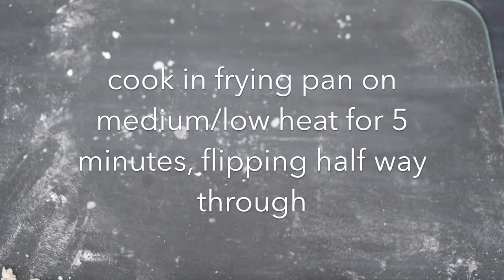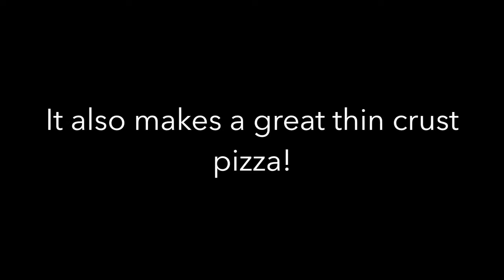3 Ingredient Pita Bread FAT FREE SALT FREE YouTube